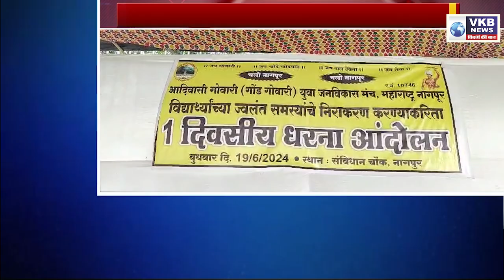विद्यार्थ्याच्या ज्वलंत समस्याचे निराकरण करण्या करिता धरणे आंदोलन